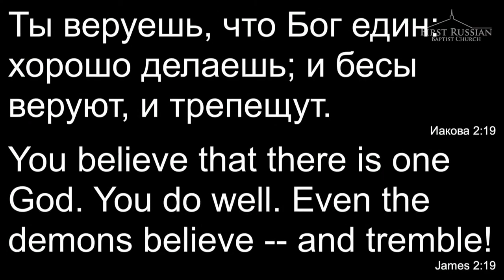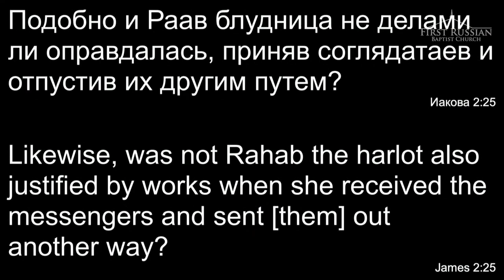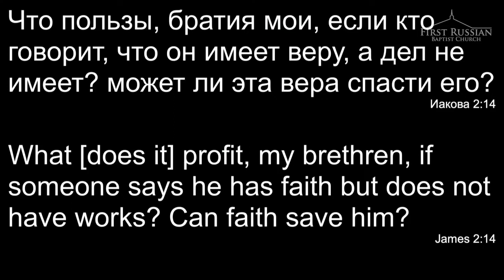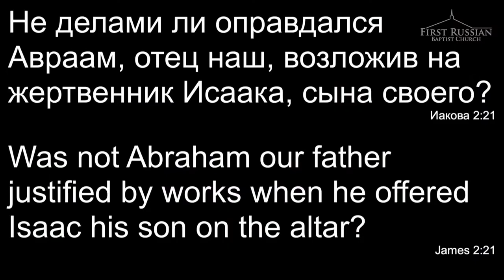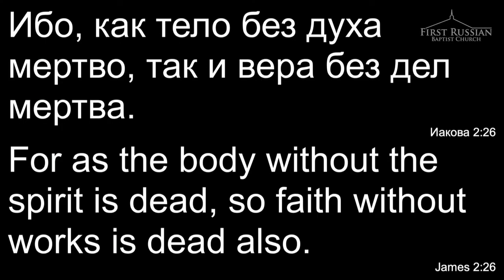С. Касьянов - "Вера Без Дел, Мертва"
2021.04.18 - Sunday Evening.